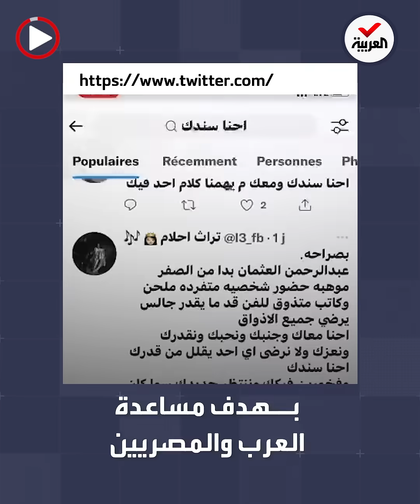تقطعت بهم السبل.. مصير مجهول لآلاف العرب في أوكرانيا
بعضهم يحتمي من القصف في الملاجئ وآخرون فروا إلى حدود دول جوار أوكرانيا.. آلاف العرب تقطعت بهم السبل بسبب الهجوم الروسي

ـــــــــــــــــــــــــــــــــــــــــــــــــــــــــــــــــــــــــــــــــــــــــــــــــــــــــــــــــــــــــــــــــــــ
تيلغرام
سناب شات alarabiya
تفاعلكم
صباح العربية
بانوراما
العربية الليلة
Live Alarabiya
Alarabiya Live